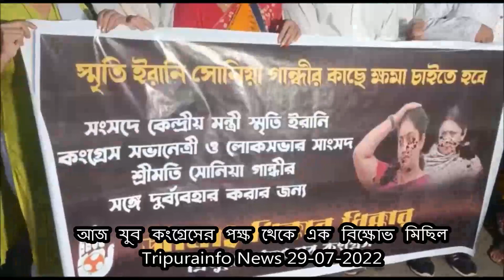আজ যুব কংগ্রেসের পক্ষ থেকে এক বিক্ষোভ মিছিল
সংসদে কেন্দ্রীয় মন্ত্রী স্মৃতি ইরানি কংগ্রেস সভা নেত্রী ও লোকসভা সংসদ সোনিয়া গান্ধীর সঙ্গে দুর্ব্যবহার করার জন্য ত্রিপুরা স্বদেশ যুব কংগ্রেসের পক্ষ থেকে আগরতলা কংগ্রেস ভবনের সামনে সামনে বিক্ষোভ মিছিল করে স্মৃতি ইরানির কুশপুত্তলিকা দাহ করল যুব কংগ্রেসের সহ-সভাপতি শাহজাহান ইসলাম বিস্তারিত ভাবে জানিয়েছেন।